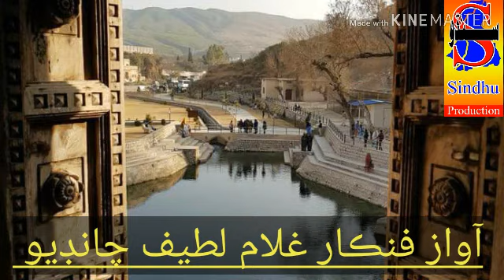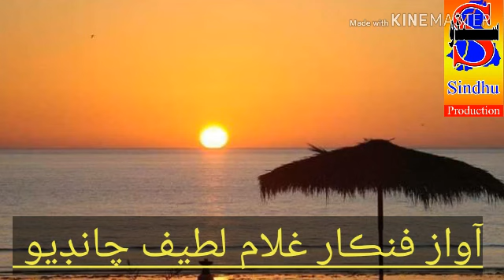ائين بس ملياسين جو وڇڙي وياسين poet Hassan Dars Ein bus milyasein jo vichri wayasein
Singer ghulam latif chandio 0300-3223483
Poet Hassan Dars